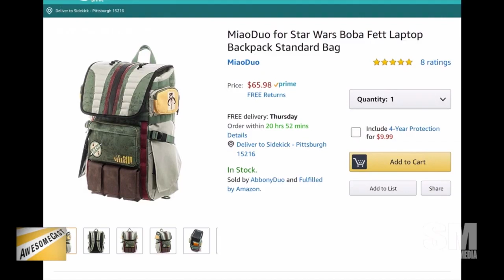Her backpack's got jets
Her backpack's got jets. Katie Dudas shows off her new Boba fett backpack